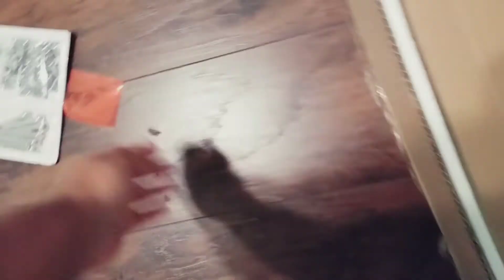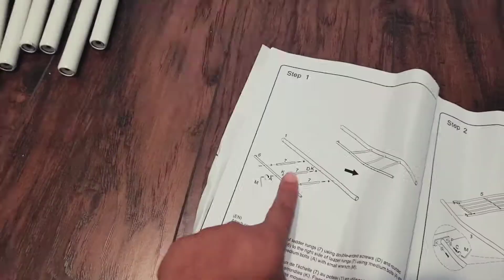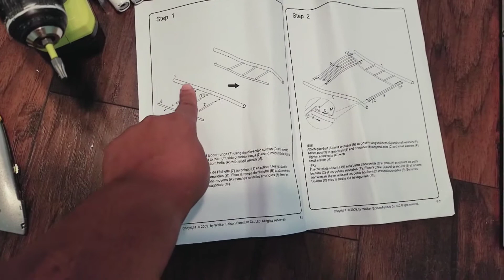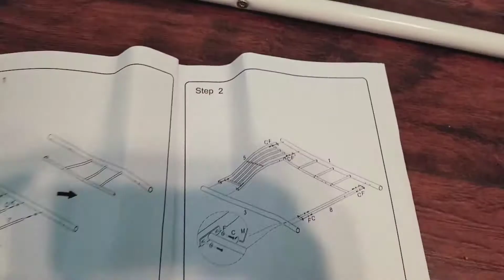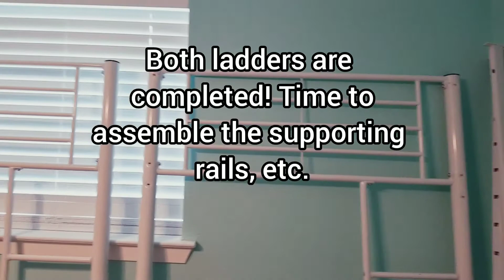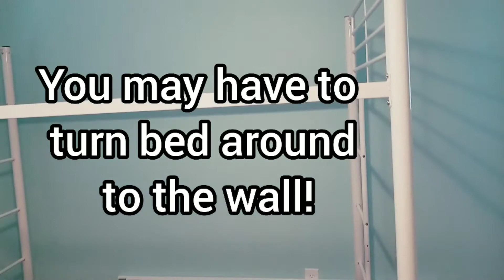WALKER EDISON TWIN METAL LOFT BED ASSEMBLY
Hi guys! In this video, you will see me assemble the Walker Edison metal loft-(I know I said it wrong in the video, but I'm a country girl😅) bed! This video is also "kinda/sorta" a bedroom makeover as well🤔🤷🏽‍♀️😅?
Anyways, my daughter wanted to upgrade her daybed with a bunk bed. Therefore, I purchased her this bed and surprised her with it on her birthday! She was super excited, and loved it!

If you are new to my channel, thank you for joining! We are a growing community that love learning together, encouraging one another, and always do tings that makes us happy!🖤

Materials used:
*Home Depot: Premium ContemporaryTransitional Metal Twin Loft Bed - White
by Walker Edison Furniture Company:
[HEAVY! Team lift required!]

(☝🏽See measurements and weight info. by clicking the link above)

Please note:
*The space below the bed is about 55 inches (4 feet 7 inches)!
*I believe the maxium weight is about 245-250 pounds (read instructions and do your research first!)

Items continued:

*Walmart: Linenspa Dreamer 8 Inch Gel Memory Foam Hybrid Mattress, Twin

*Mainstays Soft Wrinkle Resistant Microfiber Twin/Twin XL Blush Sheet Set

Prices-
-I purchased the: bunkbed for about $190, tax included

-Twin mattress: $105

-Twin bed sheets w/ pillow cases: $10